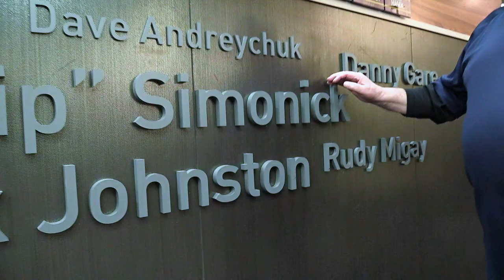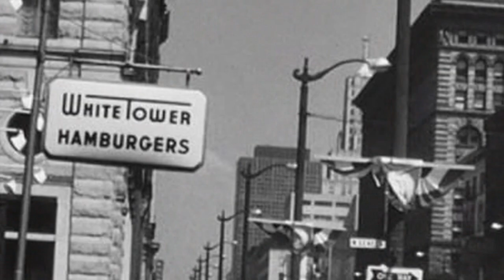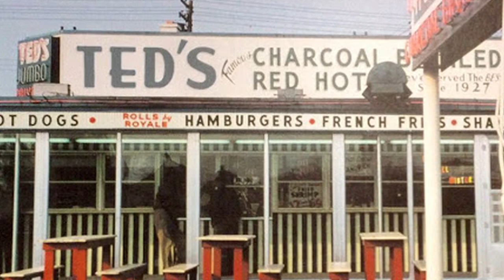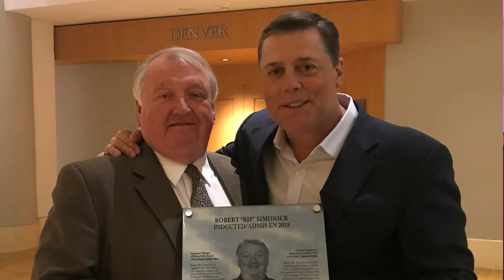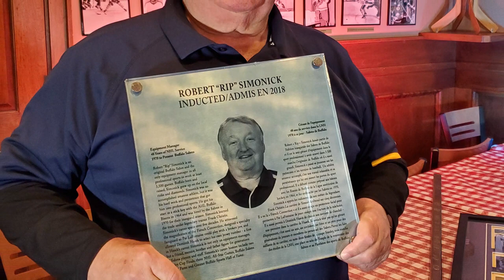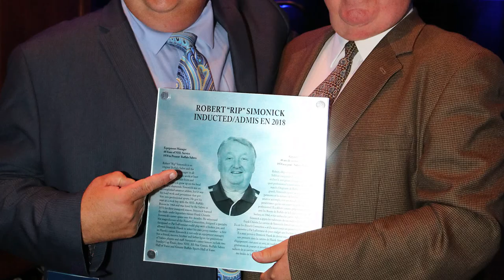"Rip Simonick", the Story of the Buffalo Sabres Longest Tenured Employee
The story of Robert "Rip" Simonick, the longest tenured employee of the Buffalo Sabres of the National Hockey League.